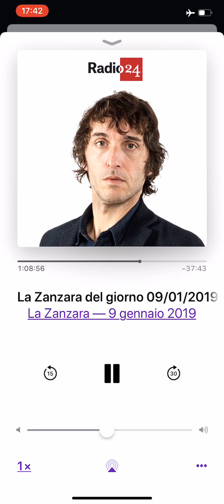la zanzara 090119 Vittorio Feltri 2